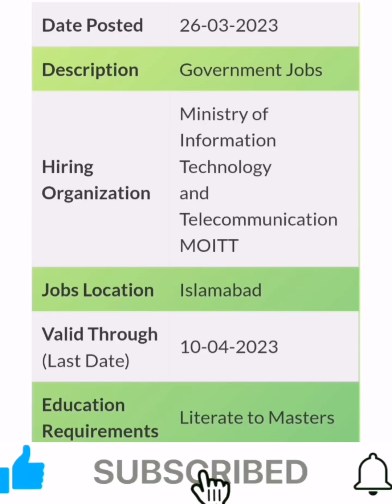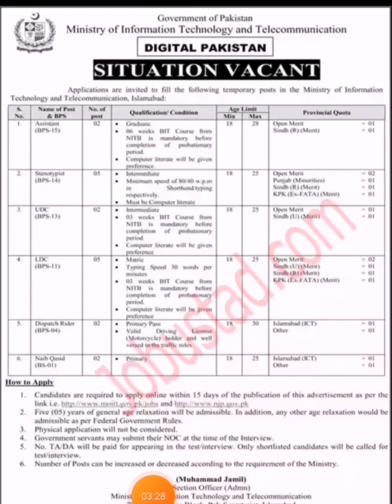How To Apply Ministry of Information Technology Jobs 2023 || MOITT Jobs 2023 || @Pak Jobs Portal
Decription Of The Video:

In This Video We Have Discussed about The MOITT Jobs 2023 has been announced through the advertisement and looking Interested, Dynamic , Experience, Brilliant Candidate to Full fill these Positions with a Handsome salary Package and Allowance According to Department Policies. In these Latest Ministry of Information Technology & Telecommunication Jobs 2023 the eligible Male/Female candidates from across the country can apply through the procedure defined by the organization and can get these Jobs in Pakistan 2023 after the complete recruitment process.
Latest Posts in Ministry of Information Technology &
Telecommunication MOITT Jobs 2023

Name of PostQualification
AssistantGraduate
StenotypistInter
Upper Division ClerkInter
Lower Division ClerkMatric
Dispatch RiderPrimary
Naib QasidPrimary